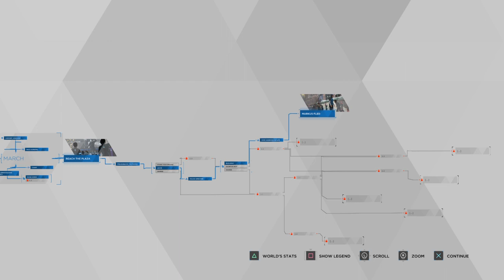Detroit: Become Human™_freedom march_spoiler warning